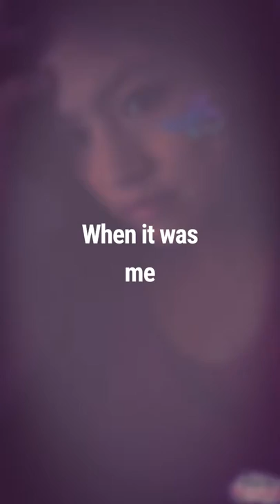When it was me by: Sandra Aguilar